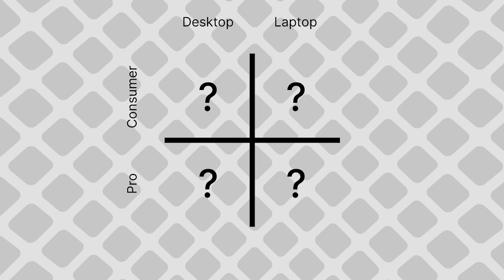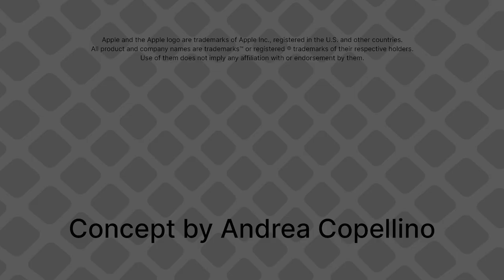The New MacBook Air M2 Concept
With the announcement of the newly redesigned thin and colorful M1 iMac at Apple’s “spring forward” April event, (and even before that, of the iPad Air and the iPhone) it's easy to imagine that Apple will reserve the same treatment to the MacBook Air as well, and that's precisely why I made this concept.